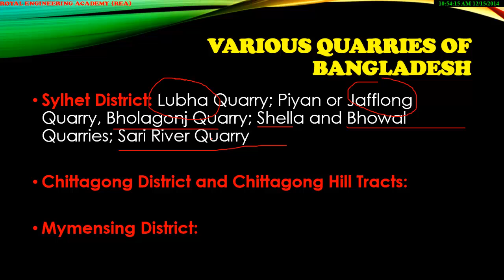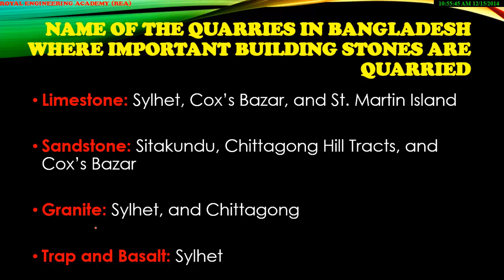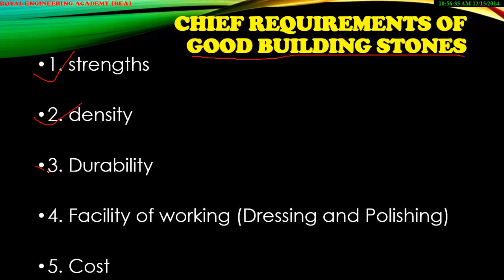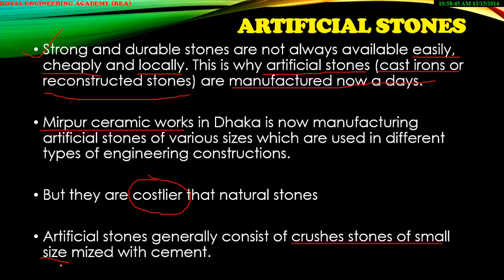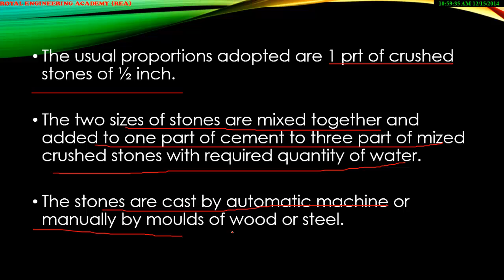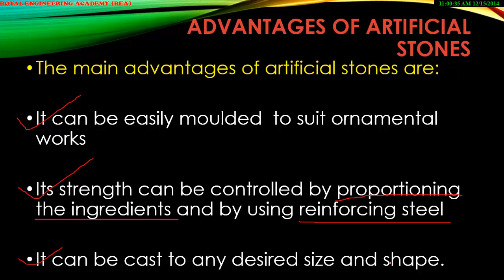LECTURE 08 ENGINEERING MATERIALS ROYAL ENGINEERING ACADEMY, RAJSHAHI